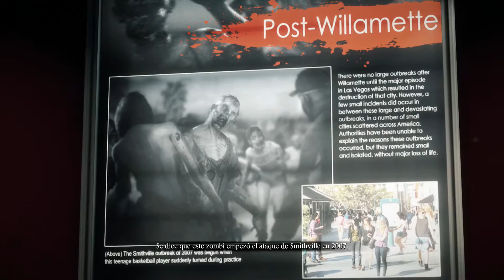DEAD RISING 3 | Parte 15 | Español | Sin comentarios